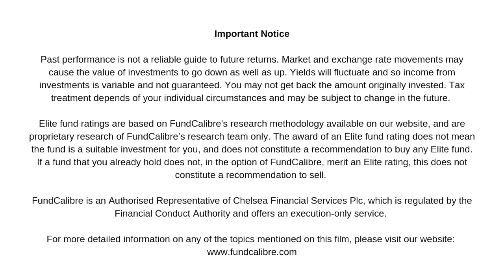Why should you invest in Europe today?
Ben Moore, manager of Threadneedle European Select, tells us why investors should consider European equities in their portfolio today [1:00] and gives examples of three holdings, Zara's parent company Inditex [2:20], ASML, the world leader in semiconductors [4:43] and Worldline, an online payment company [7:33].